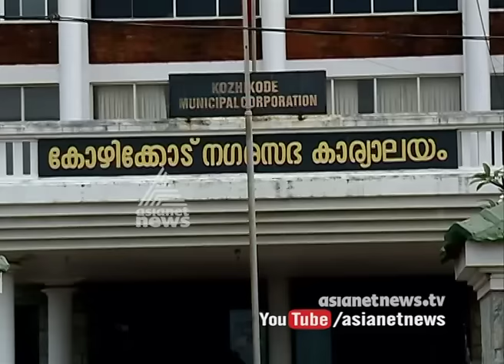Prottest against dumping hospital wastes in to residential area